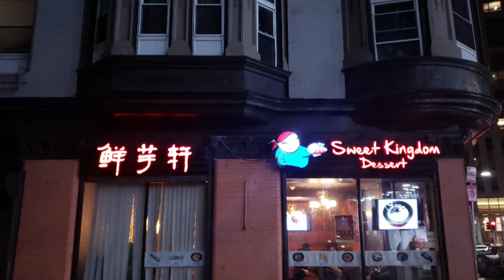Boston & Chinatown 2019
Film noir style short clips of Chinatown in Boston